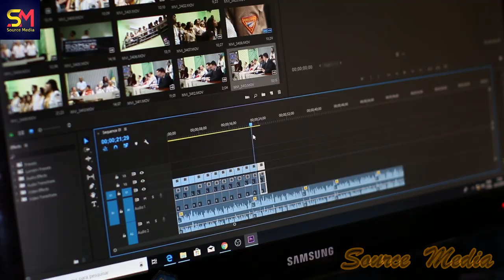ये है टीवी के फेमस सितारों के रियल लाइफ भाई बहन। 5 Real life brother & Sister TV stars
Number - 1 Varun Sobti
Actor Varun Sobti, who played the role of Arnav Singh Raizada in Star Plus' popular show "Is Pyar Ko Kya Naam Doon", has become a household name in the TV industry today ..!  But if we talk about the sister of this tremendous actor, then her sister's name is Richa Arora, who is a housewife and likes to keep herself away from the limelight ... Let me show you the love of these brothers and sisters.  It is where Barun Sobti, being a younger brother, performs the entire duty, while his sister stands with her brother in every situation!

Number 2 - Erica Fernandes
Actress Erica Fernandez, who played a tremendous role of inspiration in the recently off-air show "Kasauti Zindagi Ki", has a brother named Jermaine Fernandes ... a software engineer by profession and her younger sister  Loves Erica very much… Tell us that whenever Erica needs something, she fulfills it before asking for it, then the same Erica Fernandez also gives up on her brother ..!  Seeing this lovely bonding of his, his name has been included in this list…!

Number 3 - Dheeraj Dhupar
Friends, Dheeraj Dhupar, who is currently playing the character of Karan Luthra in Kundali Bhagya serial, will hardly have someone who doesn't know…! But if we talk about the sister of this powerful actor, then her sister's name is Sheela Dhupar who is a beautician by profession and often goes to play with her brother and tell the way Dheeraj Dhupar is in serials People are seen laughing out loudly, in the same way, they do not hold back even in pulling their sister's legs ..!

Number - 4 Vision Dhami
Actress Drishti Dhami has become a well-known name in the TV world for her strong performances in various serials like "Madhubala", "Geet Hui Sabse Parai" and "Silsila Badal Rishto Ka".  But if we talk about the siblings of this beautiful actress, then she has a brother named "Jaishil Dhami".  Who is an engineer from profession as well as an actor who has worked as a supporting actor in many films.  Talk about his brother's personal life, he is married to small screen actress "Suhasi Dhami" with whom he is currently leading a very happy life.

Number 5 - Shahir Sheikh
Actor ShaheerSheikh, who became the Arjun of "Mahabharata", has recently got tied up in marriage with his long time girlfriend Ruchika Kapoor ...! But if we talk about this handsome hunk's sister, she has two sisters named Alefa and Ifraf Sheikh ... who is Alefa a fashion designer, while Ifraf Sheikh is a teacher from the profession ... tell them both of their sisters Likes to stay away from limelight ..!

Number - 6 Rupali Ganguly
Actress RupaliGanguly, who was recently seen in the TV show On Anupama, has touched the hearts of people with her acting in a very short time…! But if we talk about this beautiful actor's brother, then his brother's name is Vijay Ganguly, who loves his sister Anupama and considers her to be the star of his eyes, and actress Rupali also takes life on her brother. ..! For your information, his brother was an actor and film producer from the profession ...!

So friends, which pair of these brothers and sisters did you like the most, you must tell us by commenting their name in the comment box ..?  Also, do not forget to subscribe to the channel to know such spicy news related to the TV world…!